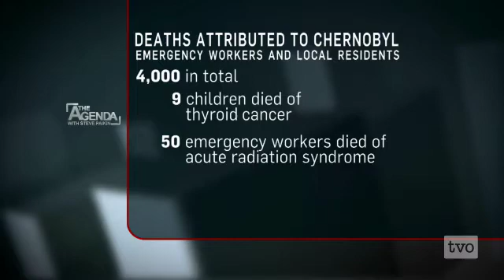David Marples: Chernobyl's Social Legacy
Twenty-five years after the Chernobyl nuclear meltdown, what are the long-term social and health impacts?